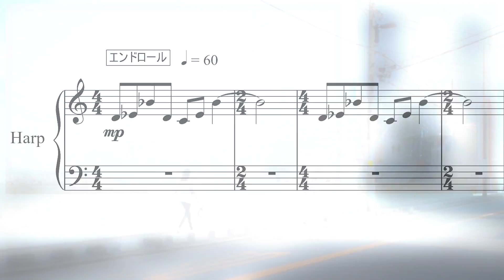海街diary - Our Little Sister || French Horn Cover - ホルン カバー